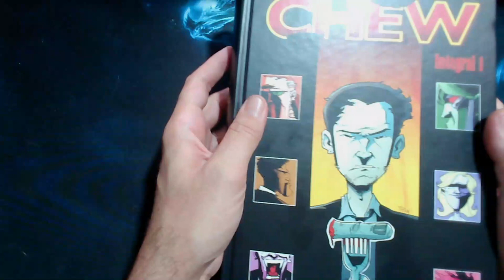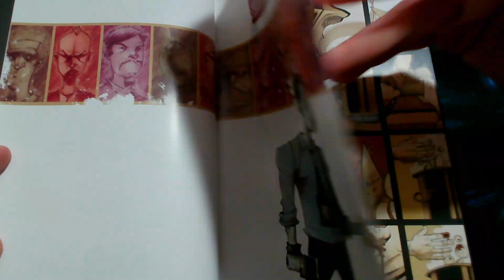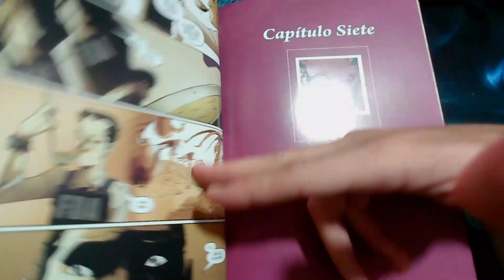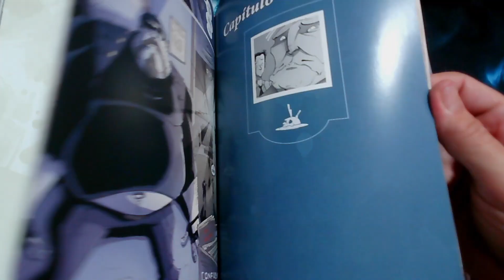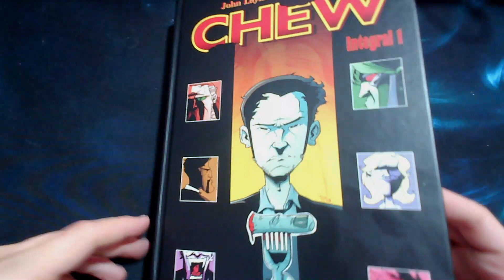Chew de John Layman y Rob Guillory. Polis, comida y humor (Image Planeta Cómic)